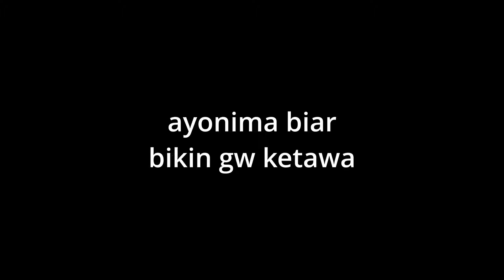ANAK ESEMPE INI TERNYATA EREN YEAGER😱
semua video yang gw bikin buat becanda doang ya :)

anak esema memang keras?? apanya tuh yang keras
anak esempe lebih berkelas 😎

biasa gw upload 3 kali sehari, jadi kemungkinan seminggu 2 kali 👍